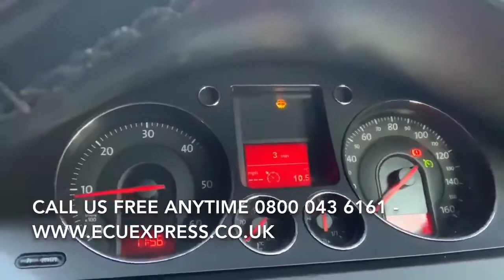03l906022kd. ECU BCM BSi Test Repair Body Control Module Unit.